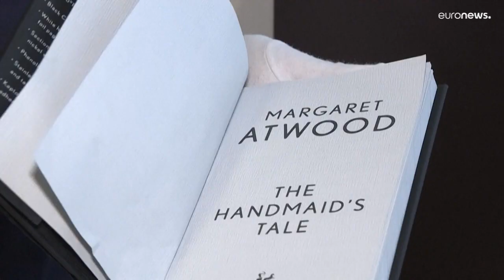Kritik der Zensur: "Report der Magd" als unbrennbares Buch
Eine buchstäblich unbrennbare Ausgabe von Margaret Atwoods visionären und oft verbotenen Buches "The Handmaid's Tale" ist Teil eines PEN-Projektes gegen Zensur.